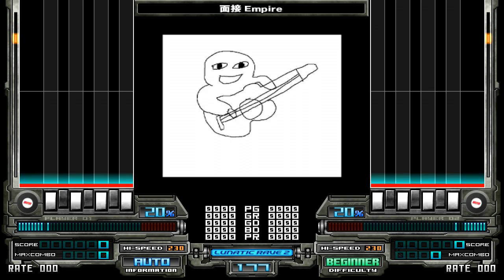[BMS差分] 面接 Empire / 面接官65 mov NceS & gohdin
【GENRE】 面接 Music
【TITLE】 面接 Empire
【ARTIST】 面接官65 mov NceS & gohdin